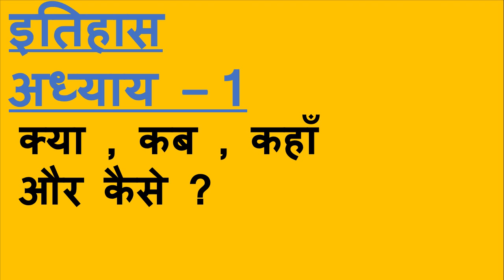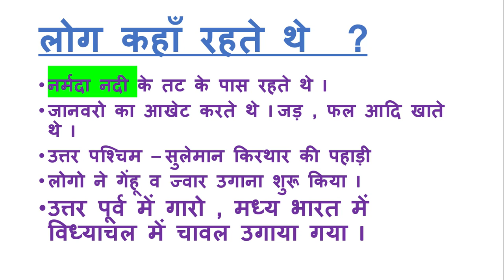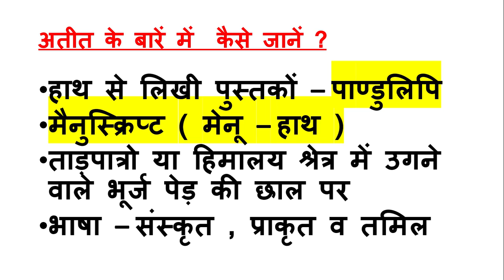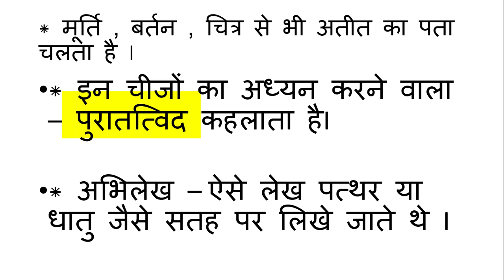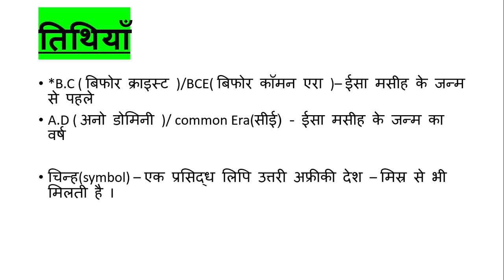कब , कहाँ और कैसे ? NCERT class 6 I notes DSSSB , KVS ,CTET I Social studies notes I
What, Where, How and When Full Chapter Class 6 History | NCERT Class 6 History Chapter 1 is explained in this video in hindi .